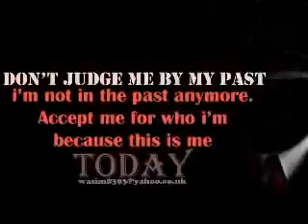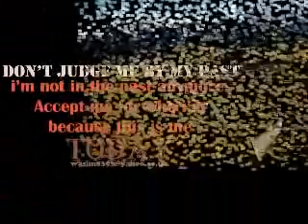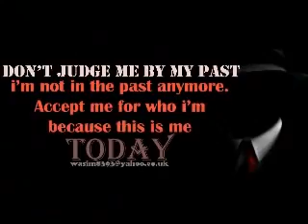kashmir song mai chani romut mai raat doh Those who listen carefully they are orphanage emotional